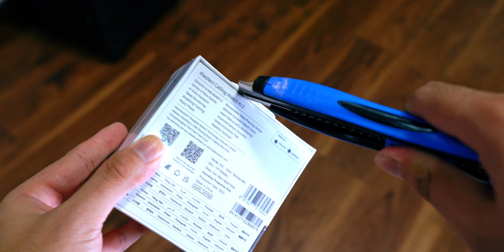បទបង្ហាញពីនាឡិកា Kieslect Kr 2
នេះជាវីដេអូខ្លី! តម្លៃខ្លួនវាគឺក្បែរ១សន្លឹក ហាមសួរ How Much!
ស្វែងរកបាននៅ Tech Zone គ្រប់សាខា!

Follow ខ្ញុំតាមរយៈតំណរខាងក្រោមៈ
🔊📲 [ មើលវីដេអូមុនគេ ] 👇

🙏 អរគុណសម្រាប់ការគាំទ្រដល់ខ្ញុំបាទ! 🧢